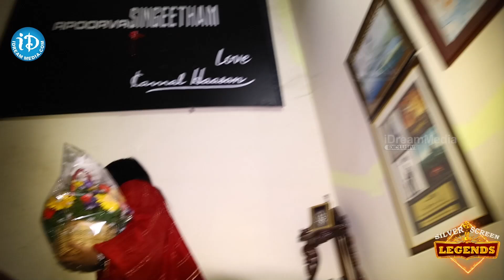Legendary Director Singeetam Srinivasa Rao Reveals His Health Secrets | Health Diet